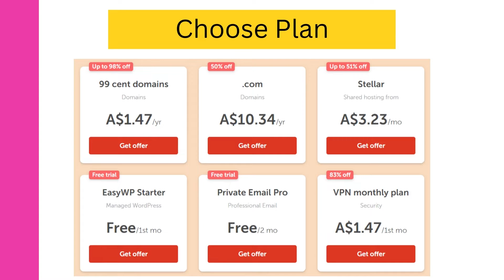98% OFF Namecheap Black Friday & Cyber Monday Sale 2024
Get 98% OFF Namecheap Black Friday & Cyber Monday Sale in 2024. Namecheap is one of the most popular domain and web hosting provider. Click the below link to grab the offer.